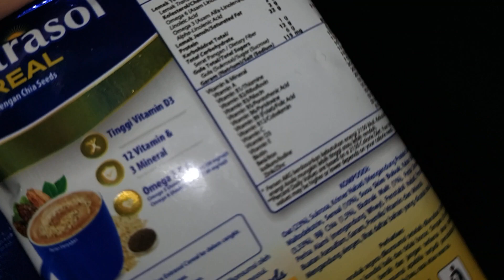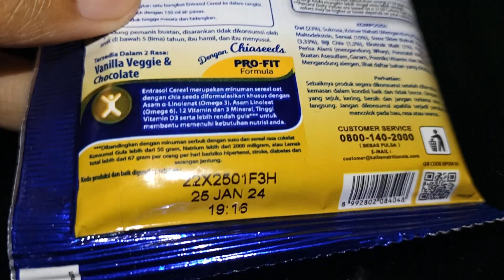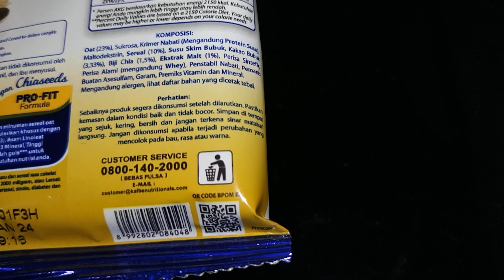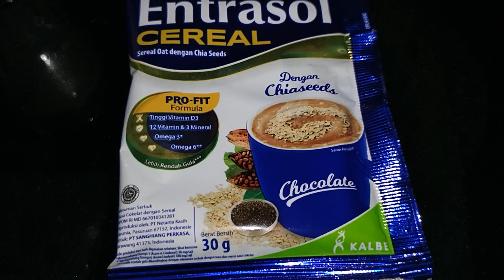Review Produk #2386 : Entrasol Cereal Chocolate